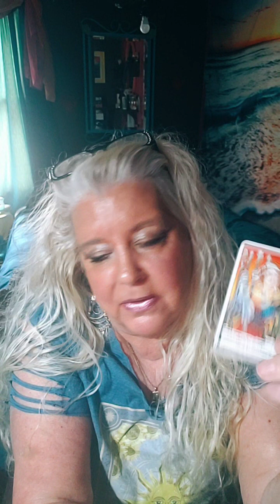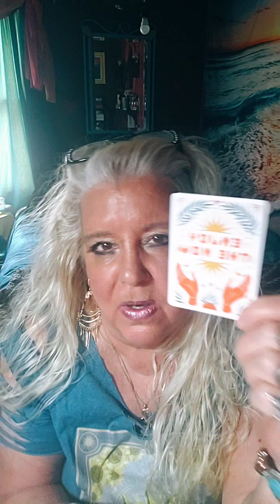The next 48 hours...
For personal psychic readings